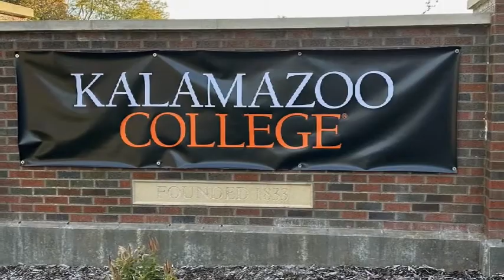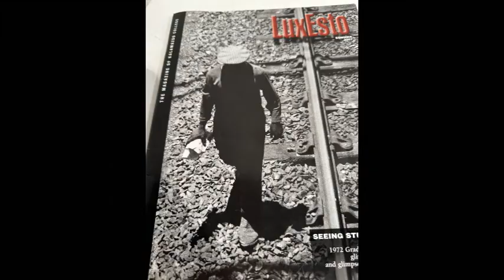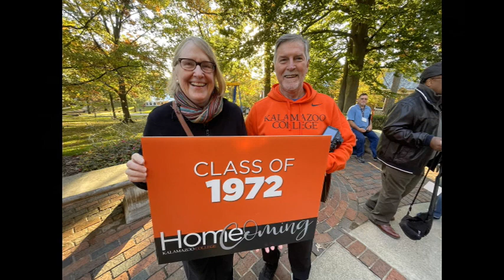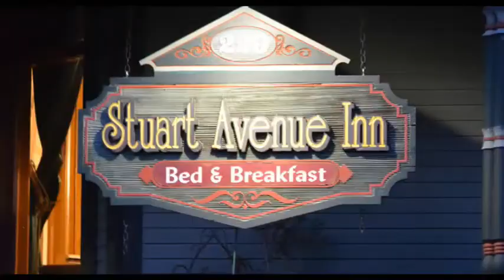K College Class of 72 chapter3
clips from our class reunion 2022 (the final party)